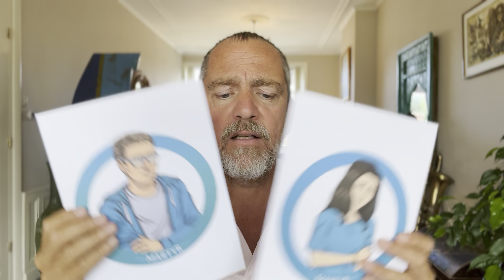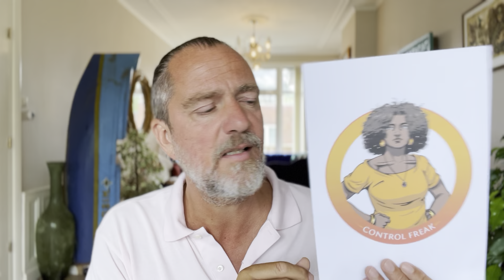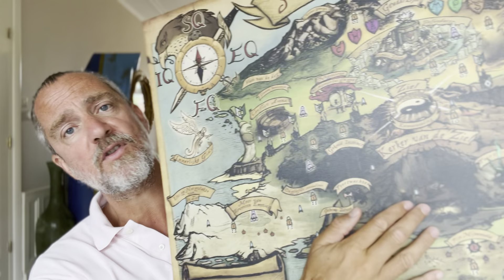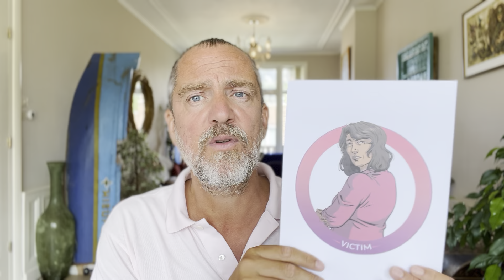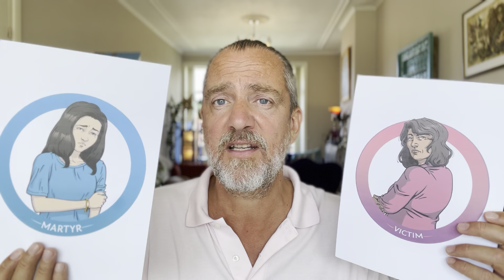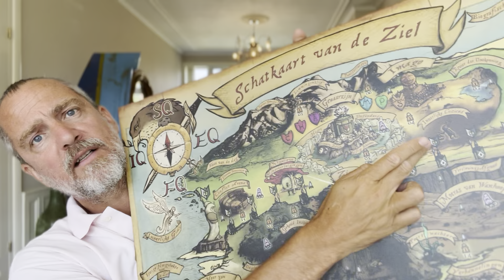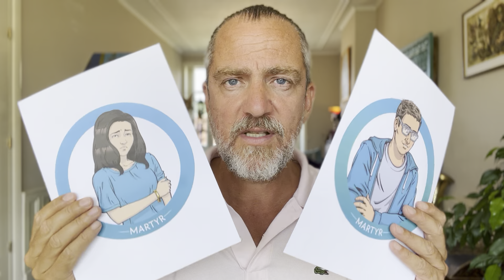Narcistische rode vlag nummer 1: trap er niet (meer) in!!